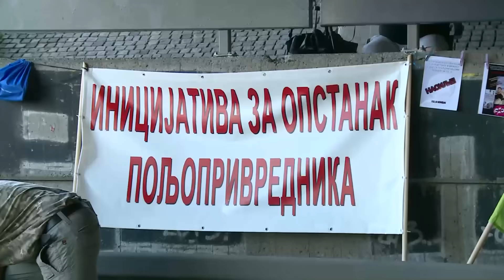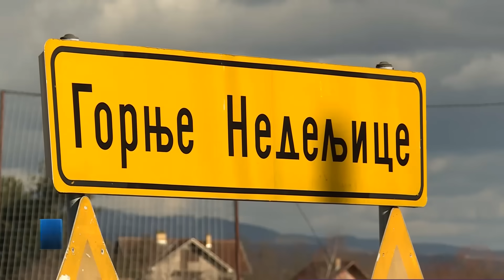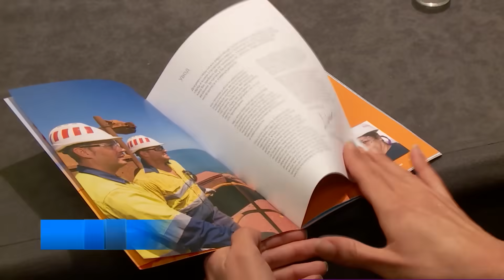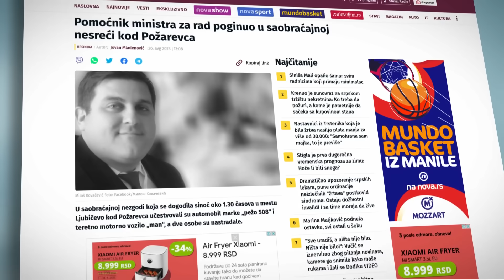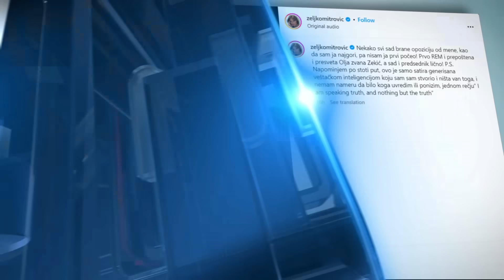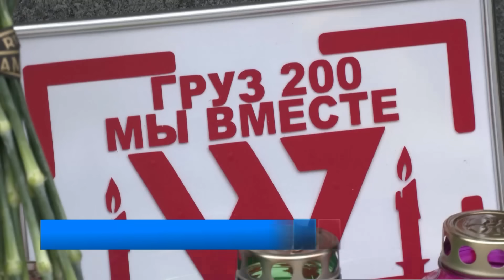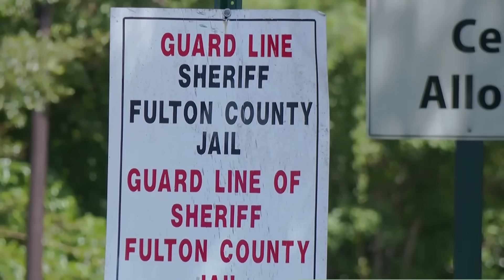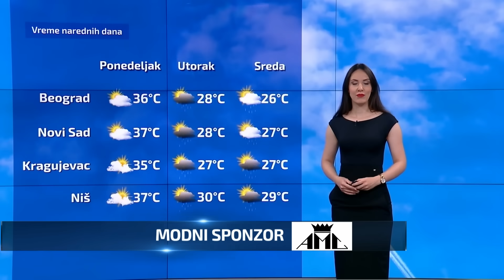Dnevnik u 19 /Beograd/ 26.8.2023.